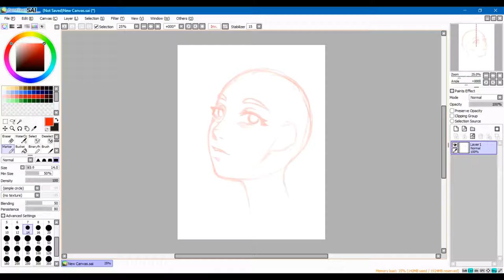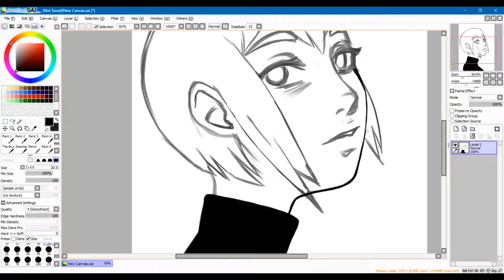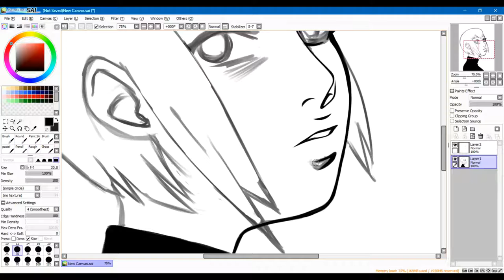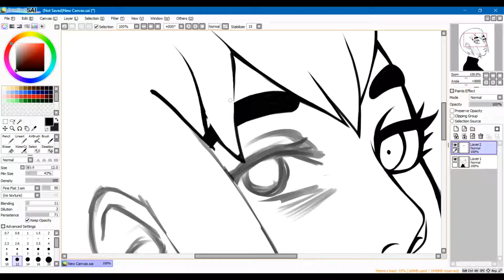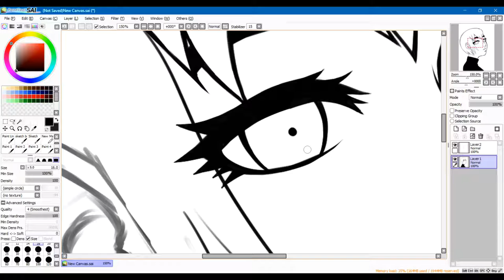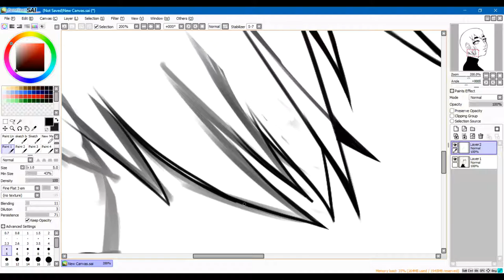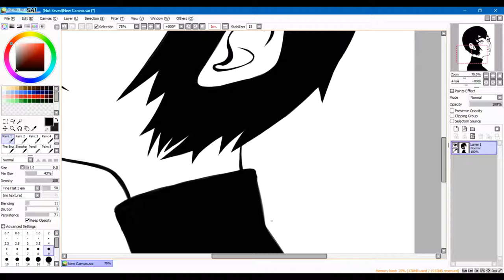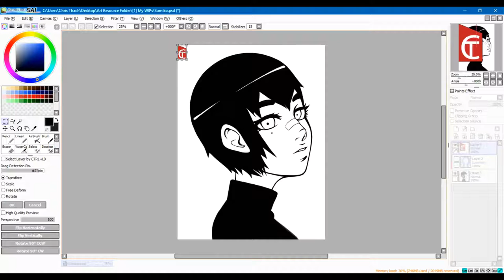Digital Speed Painting - Sumiko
Hey, guys, it's Nonsense Drawing here with another speed painting. It's been a while. I decided to do a little line art portrait. I think it turned out okay.
Time took: 2 hr
Tools/Program: Wacom Intuos 5 Med & Paint Tool Sai